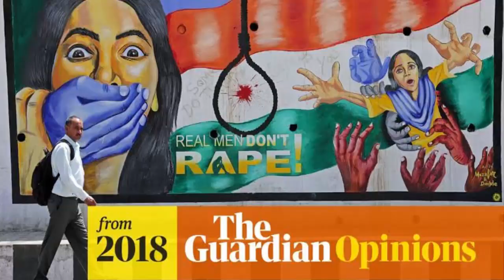Rape Kay Mazy Lain . . . | Nasir Abbasi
Is video main kuch batain India ki government kay bhayanak chehron kay baray main . . .